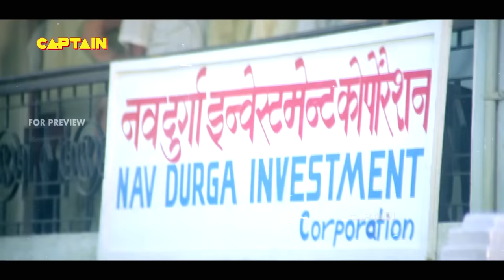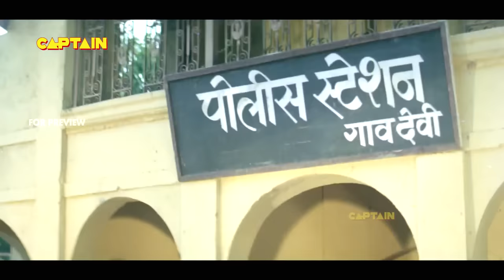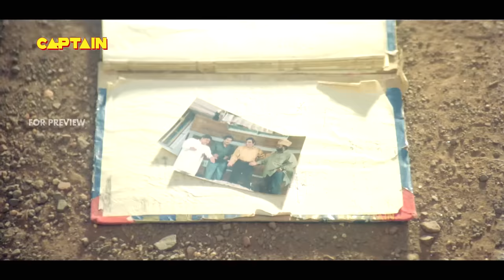मिथुन चक्रवर्ती, कमल सदनह || सुपरहिट ब्लॉकबस्टर बॉलीवुड फिल्म || " अंगारा " Mithun Chakraborty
अंगारा 1 99 6 की अनिल गांगुली द्वारा निर्देशित बॉलीवुड फिल्म है, जिसमें मिथुन चक्रवर्ती और रूपाली गांगुली की प्रमुख भूमिकाओं में अभिनीत है, और संगीत जोड़ी, दिलीप सेन और समीर सेन ने किया था।

Angaara is a 1996 Bollywood movie directed by Anil Ganguly, and starring Mithun Chakraborty and Rupali Ganguly in lead roles, and music was by duo, Dilip Sen and Sameer Sen.